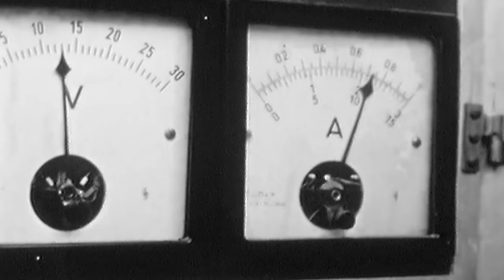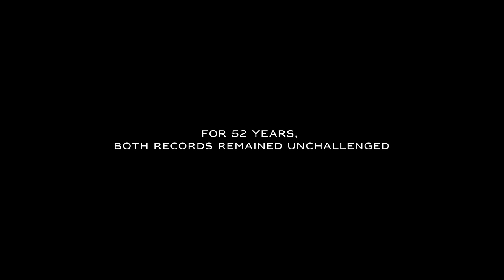Rolex presents: The Trieste's Deepest Dive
The story of man's deepest sea dive, which was accompanied by a Rolex watch. In 1960, the US Navy Trieste vessel reached 10,916 metres (10,800 feet) onto the ocean floor, with the Rolex Deep Sea Special strapped to the outside. The Rolex watch was found to be in perfect working order after the legendary expedition. Discover more